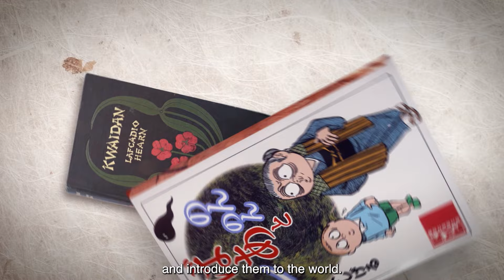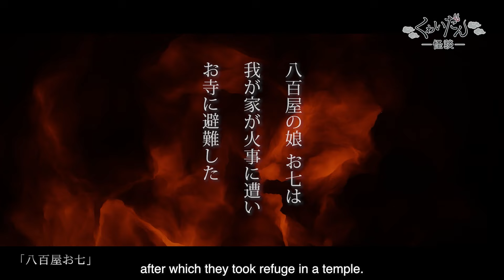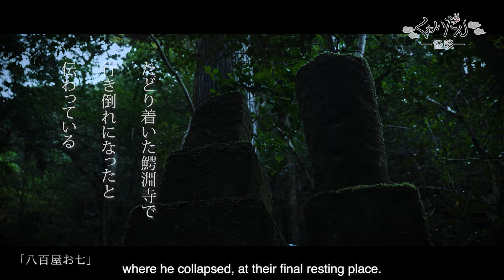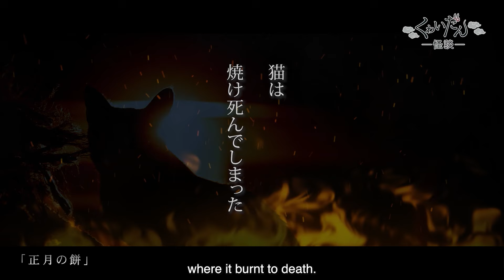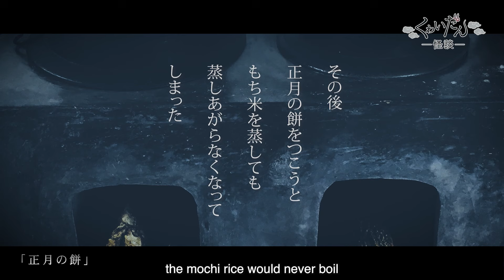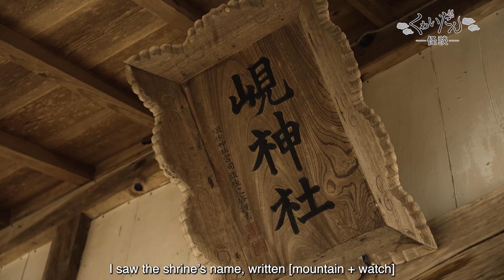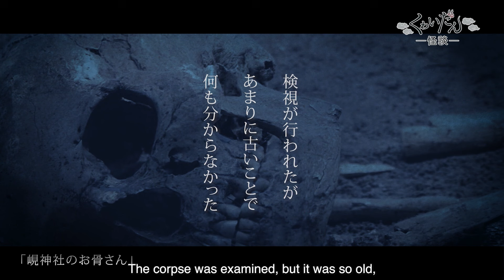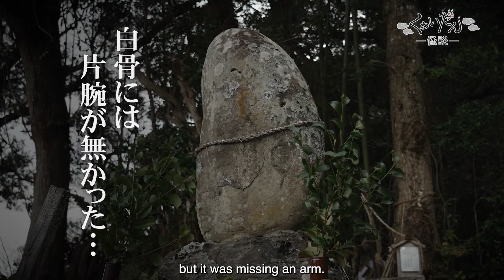Welcome to the World of Kaidan and Yokai (Kwaidan Ep.9) Starring: Yoshinari Nishikori/Ayako Nakamoto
The "kaidan" (ghost stories) told to author Lafcadio Hearn by his wife Setsu.
The "yokai" (monster) stories Nonnonba (real name: Fusa Kageyama) told to comic artist Shigeru Mizuki. Eventually both would rewrite those stories and introduce them to the world.
"There's a yokai over there there!"
In this programme, we will embark on a strolling tour of the Shimane Peninsula, to learn about the exciting and mysterious charms Mizuki Shigeru spoke of. Come and join us as we enter the world of fantastical kaidan and yokai.

Cast
　◇Yoshinari NIshikori (Film director)
　◇Ayako Nakamoto (Free announcer)